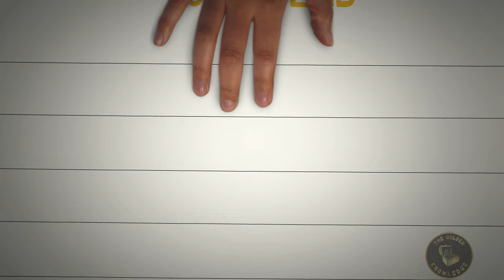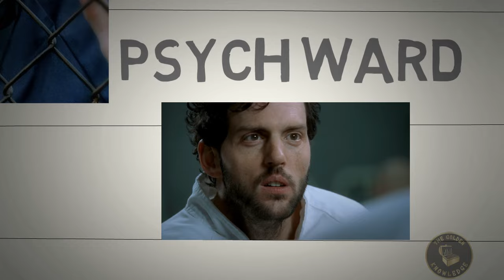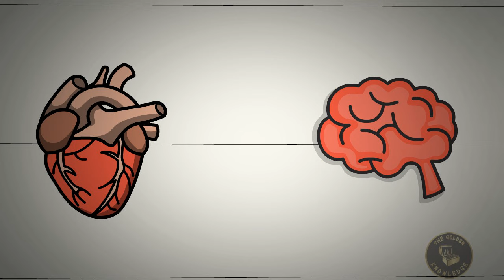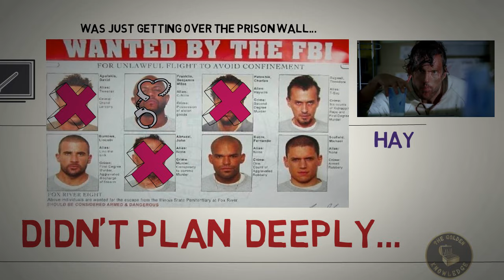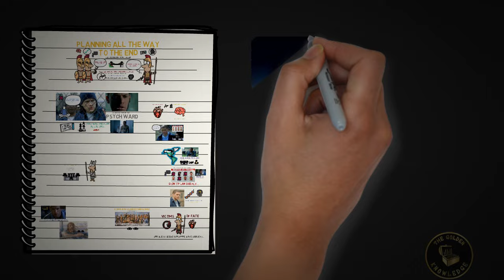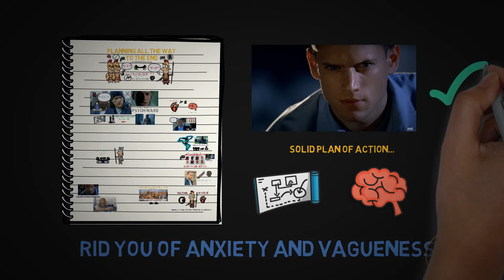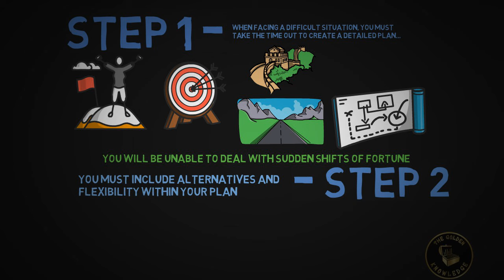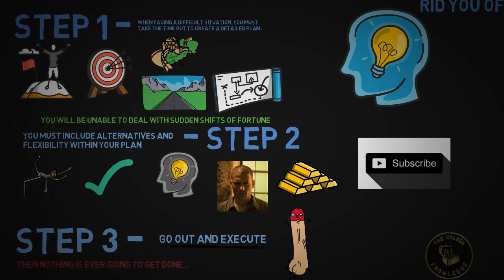How To Think Like Michael Scofield From Prison Break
The Character of Michael Scofield from Prison Break, is one of the most requested characters I've been asked to breakdown!

In this new episode of the "How To Think" series, I dive deep into the How To Think Like Michael Scofield, and how you can learn a simple 3 step process in order to do so.

Have you ever wondered what makes Michael Scofield so clever? Or what makes him such a genius?

Well in this video, what we are going to learn is a 3 step process, where we can learn how to think like Michael Scofield, by using a principle laid out by Michael Scofield from Prison Break!

So get ready as I dive deep into the philosophy of Michael Scofield, and learn how to think more like him

Find it all out on The Golden Knowledge YouTube Channel!

How To Think Like Michael Scofield From Prison Break Watch This Video Until Very End And Check Out Our Training Program Here On How You Can Learn More Too:

Have you ever wondered How To Think Like Michael Scofield?  And what can we learn from Michael Scofield? Well in this video, we break down How To Think Like Michael Scofield From Prison Break!

The Golden Knowledge is a movement to help people what they were not taught in school!

This channel will cover various amounts of topics, mainly including entrepreneurship, marketing, and business case studies.

"Knowledge isn't power unless its applied' - Napoleon Hill